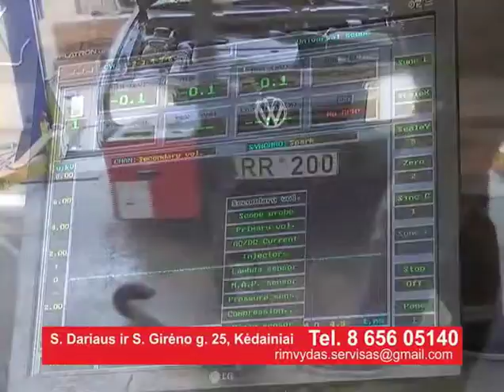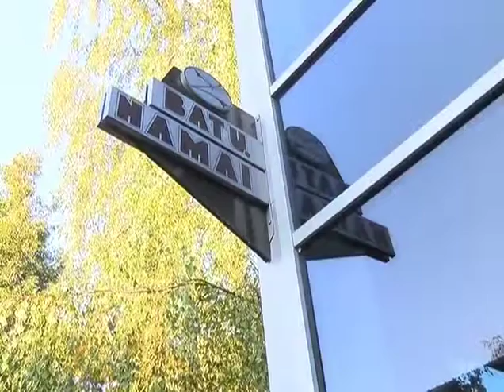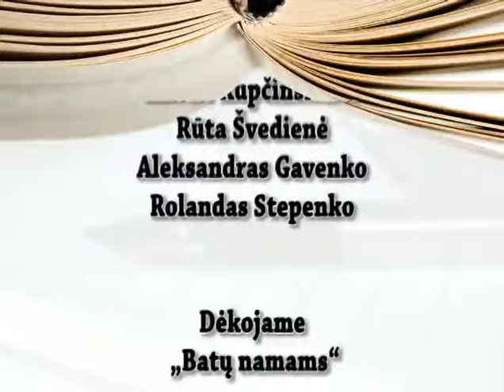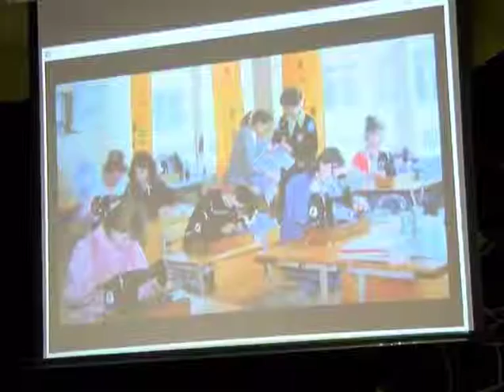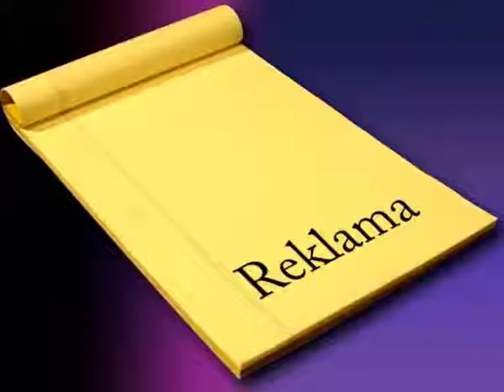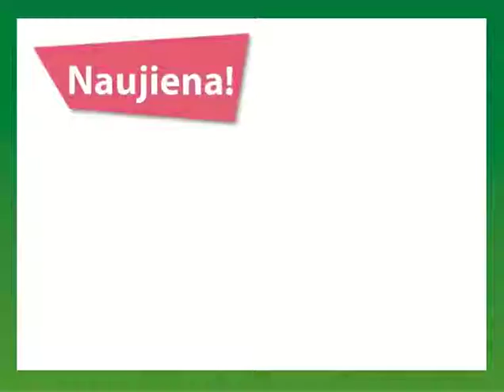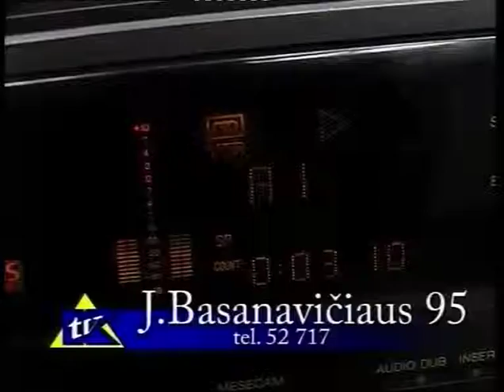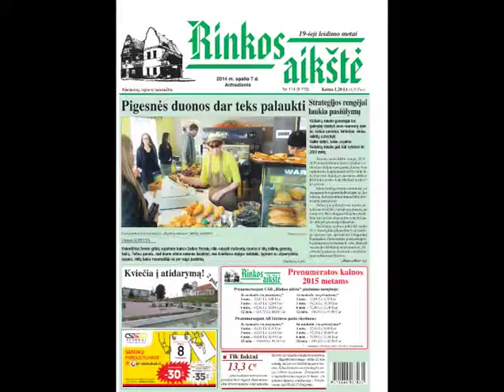2014 10 06 Kėdainių krašto naujienos